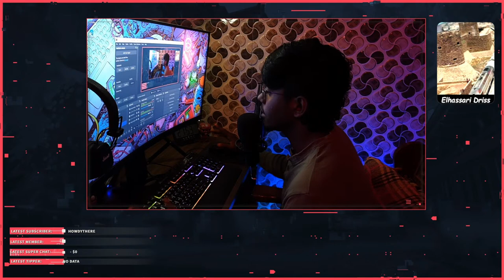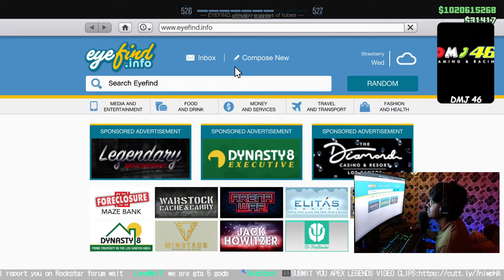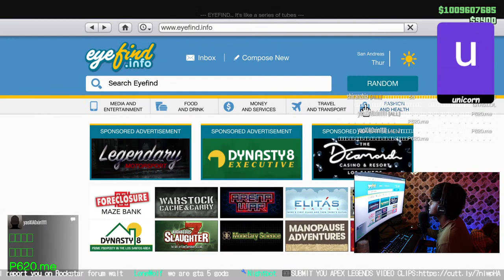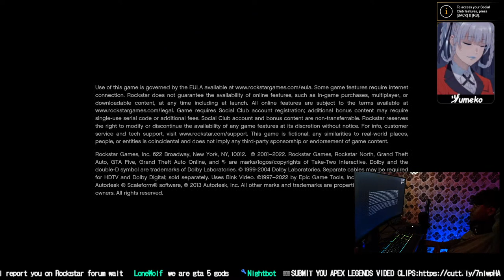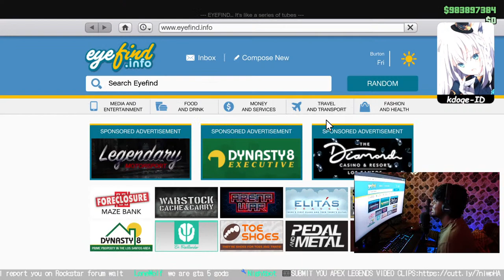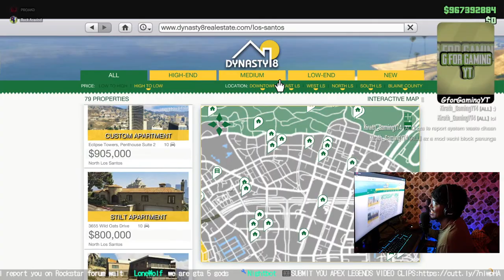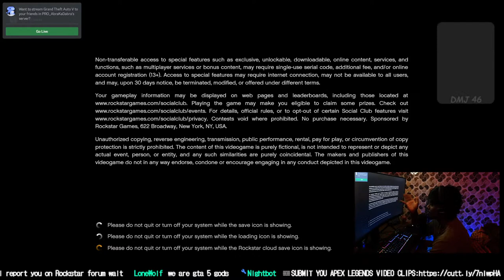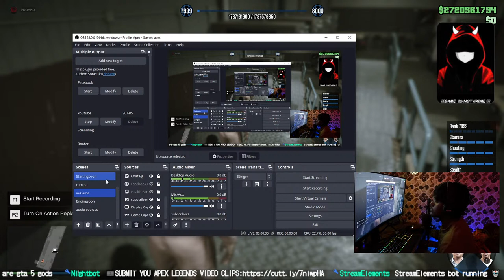Hackers send 2,535,000,000 Money😂 in GTA 5 Online PROAKD Tamil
Hackers send 2,535,000,000 Money in GTA 5 Online and also given rp to levelup Rank 7999😂. They are hack private session also. Play with friend session is maybe safe.

             In this live I wanna show you GTA5 Online gameplay Tamil Back to livestream. GTA5 Online Mission And Story Mode And  Los Santos Drug Wars and  the New Gun Van and Bolster Your Arsenal in GTA Online Tamil. grand theft auto v.
FRIENDLY PLAY.

HARD MODE EVENT: THE FIRST DOSE

Helping Dax and the Fooliganz regain their foothold in the criminal ecosystem of Los Santos is no small feat. That's why First Dose missions are paying out an extra 50% GTA$ and RP this week, and completing these same missions on the newly available Hard difficulty setting is doling out rare and hard-earned items for your collection.

The First Dose Hard Mode Event runs through February 8, so you'll have plenty of time to get your hands on the following rewards - all delivered before February 17

Nightbot command:
!proakd
big fan
Hi(hello,heyloo,hey)

Songs command:
Song
Thuglife
Win
Sad song

SEE YOU ON NEXT 🔴LIVE🤟🏻

Our pc setup:

Monitor --- MSI Optix 27 inch Full HD Curved
                    Gaming Monitor

Keyboard Corsair k55 RBG Gaming

Mouse Logitech G502 Hero 16k sensor

Graphic card Nvidia Gefora GTX 1060

Motherboard Asus Prime H 410M-E

Headphones: Marshall Major 4 and Sony mdr-ex255

Mic: BESTOR® Professional Condenser Microphone Kit with Boom Arm Microphone with Stand

Room light: mi led smart bulb b22 and Ring Light hx-260

🎮APEX ID : PRO_AbraKaDabra
(Tamil player)

IF YOUR INTEREST TO PLAY WITH ME INVITE ME OR CONTACT MY EMAIL.

📶SERVER : SINGAPORE 1 OR SINGAPORE 2

        (GAMING தமிழ் CHANNEL)

🌯EAT⏩
😴SLEEP⏩
🎮PLAY⏩

THANKYOU FOR WATCHING & SPEND TIME WITH MY CHANNEL DESCRIPTION.

🎮Games:

🔴Apex legends
🟢Gta5
🔵FALL GUYS
🟡CYPERPUNK 2077
🟤ROGUE COMPANY
🟣COD WARZONE
🟠FORTNITE
🔴VALORANT

🎬Video credit:

🔸Vn
🔹Pixellab
🔹PicsArt
     &ETC.

🔸 some nocopyright music and sound effect
      given websites
      &ETC.

📸Thumbnail credit:

🔸Pixellab
🔸Canva
🔸PicsArt
🔸Phonto
🔸No copyright fonts
      &ETC.

🎥Voice,player, Editor & Director:

🚩proakd (solo creator)

⏩Chapters:

00:00 - intro

34:20 - Hacker send above 1,000,000,000 money in GTA 5 Online

03:38:09 - Hacker send above 2,000,000,000 Money in GTA 5 Online

(Stream helper)

Streamlab:
👇🏻👇🏻👇🏻 ( $9 Disscount for prime account)

Hey everyone!